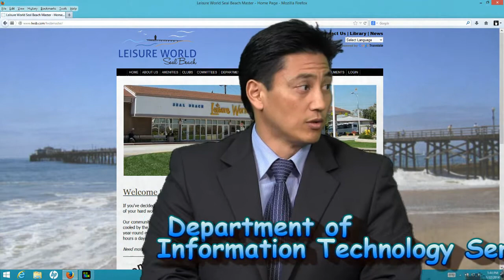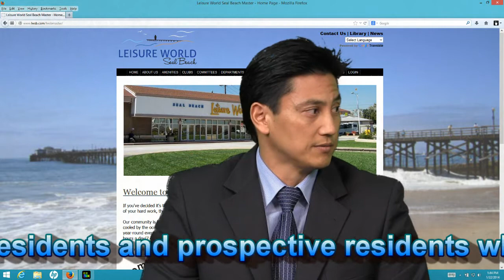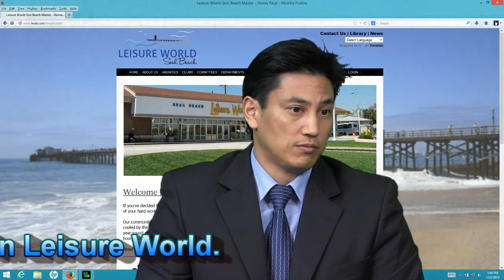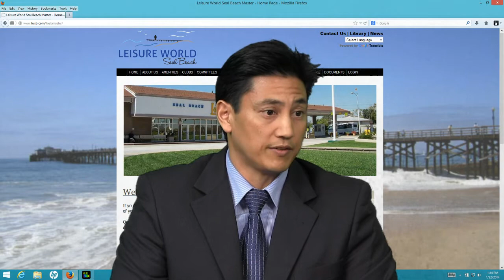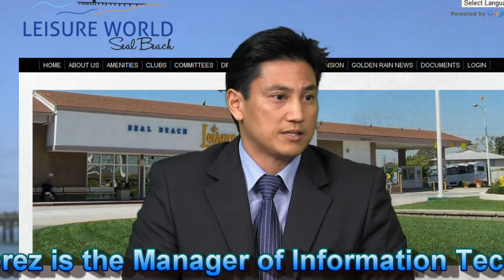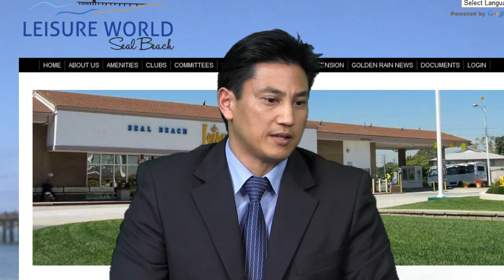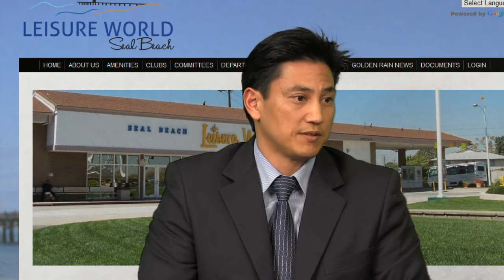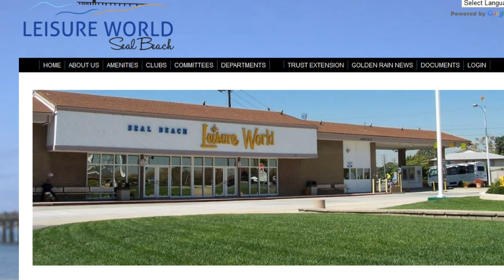Leisure World website information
Leisure World in Seal Beach California has a website. Mr. Steve Perez explains some of its' features. Joe Osuna is the interviewer.  Mr. Perez explains how Leisure World clubs can have a video presence on the website.